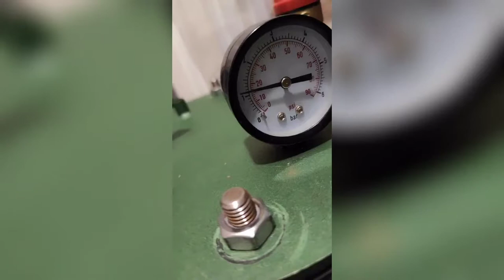Огірки в автоклаве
1.Для маринада огірків з кетчупом потрібно:
 300 г кетчупа Чилі
 200 г цукру
1 л води
2ст.л. солі
180 г оцту 9 %
На дно банки покласти парасольку окропу, лавровий лист, листя малини, перець чорний та горошок по 2шт, шматочку хрону та за бажанням зелень, яка вам подобається.

Все закип'ятити залити маринадом та
стерилізувати 15 хвилин з моменту закипання залежності від банки, якщо півлітрова банка то 15 хвилин якщо літрова то 20 хвилин

Для того щоб огірки зробити в автоклаві треба так само і залити кип'ятком кришки залити на 30 секунд окропом потім закрити поставити  на температура 70° 5 хвилин

2.Огірки з маринадом
1,2 л води
100 г оцту 9 %
 2ст.л цукру
 1ст.л солі
все закип'ятити залити кип'ятком залити баночки і також в автоклаві виставляємо температури 70° 5 хвилин і заливаємо

Після того як огірки автоклав наш виконав свою роботу залишаємо до повного остигання